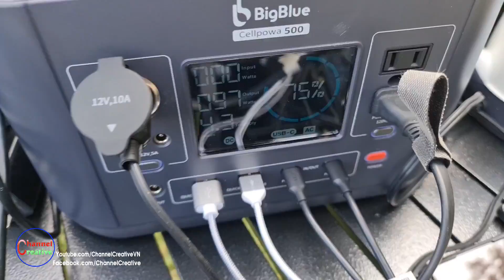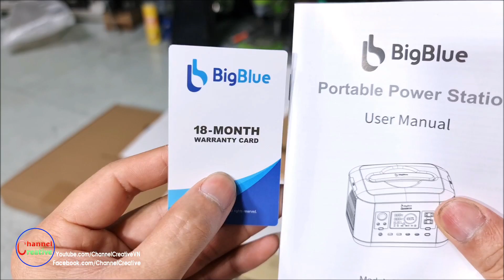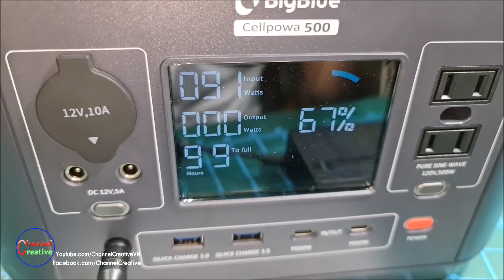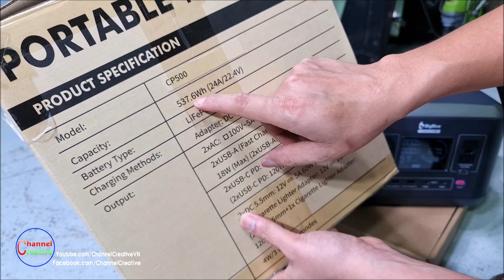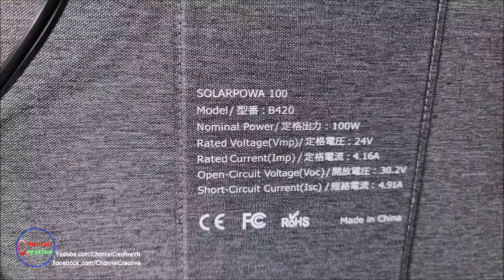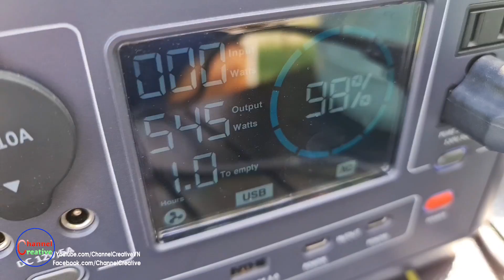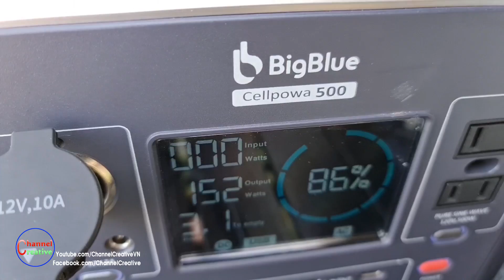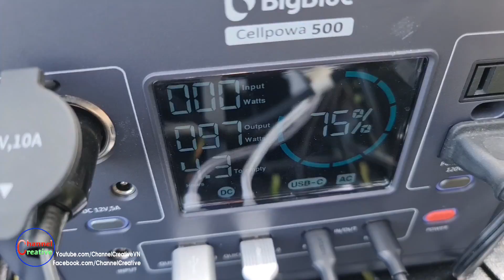Portable Power Station Bigblue Cellpowa CP500 LiFePO4 Review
Hi friend, in this video in will inboxing and test Portable Power Station Bigblue Cellpowa CP500 LiFePO4
Cellpwoa500 buy on amazon